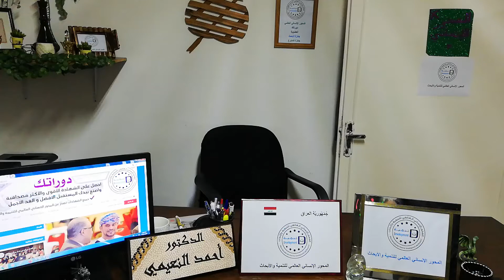دورات المحور الإنساني في العراق/ دوراتك أفضل وأسهل موقع دورات عالمي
أولاً: الغايات
- الاستشارات الإدارية.

The continuous electronic conference on artificial intelligence, information technology, cyber security, programming and communications هل منح أحد البشرية كما منحناها؟ هنا أول موقع دورات تدريبية في كافة التخصصات مفتوح لجميع البشر دون قيد أو شرط
هل خدم أحد الإنسانية كما خدمناها؟ قطعاً لا، بإمكانكم أن تتأكدوا من هنا ومن هنا ومن هنا ومن هنا وللراغبين
بالتبرع لمشاريعنا التنموية والإنسانية، خاصة مشروع المَجْمَع الدولي لمعالجة التسرب من المدرسة، الذي صار يتعثر بسبب نفاذ جميع مخصصاته المالية، يرجى التبرع من خلال رابط ال باي بال التالي، علماً بأنّه سيتم الاحتفاء بالمتبرع، وتكريمه عند اكتمال مشروع المَجْمَع الدولي لمعالجة التسرب من المدرسة، في حفل كبير، يضم أكاديميين بثميل من معظم دول العالم... كنّا وسنبقى الأكثر مصداقية في هذا الزمان. رابط الباي بال
التوقيع فريق العمل